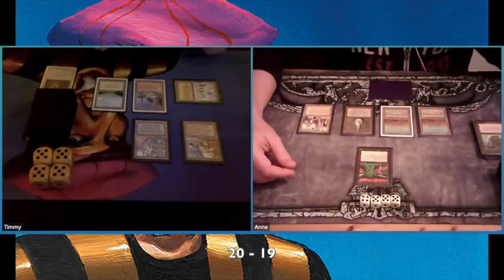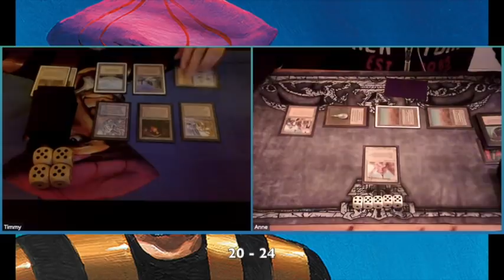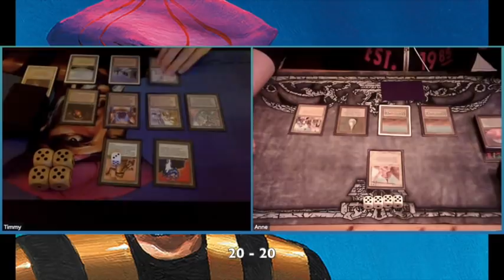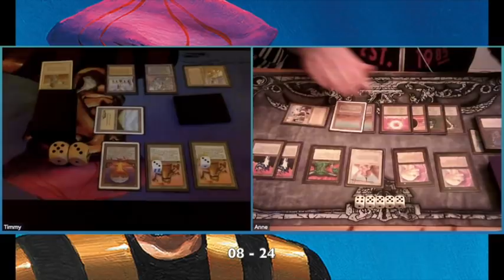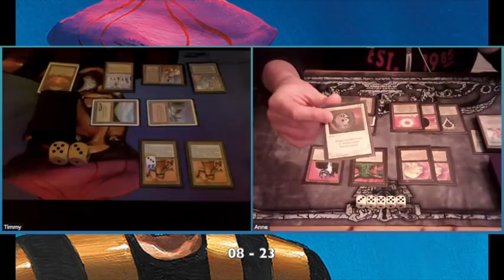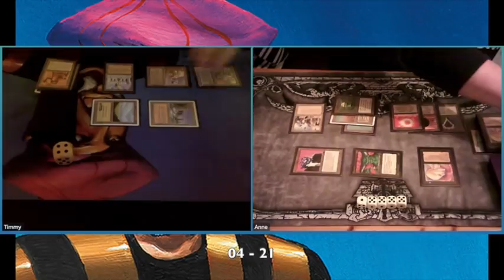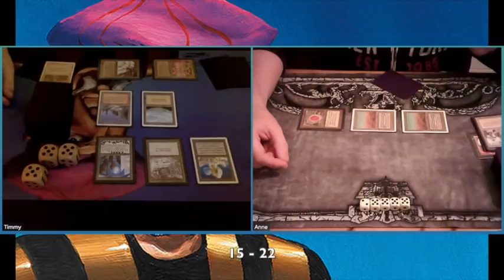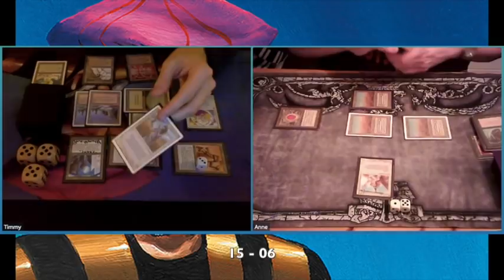Tron Parfait vs Reanimator | Old School Magic the Gathering 93/94 | 035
Old school best of 3 game between a Tron Parfait deck and a Reanimator deck. Enjoy cards like Bazaar of Baghdad, All Hallows Eve, Triskelion, Library of Alexandria, Tron lands and other old school magic beauties in action in this match-up.